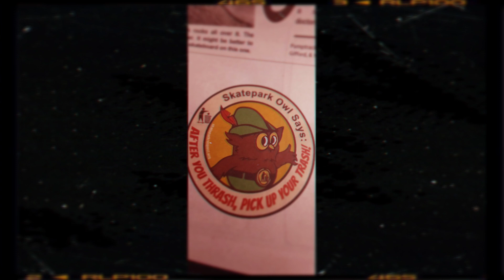DON'T TRASH YOU SCUM!!!🗑♻️🌎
Today's, is about awareness of picking up after your selfs to maintain our parks clean , yes we have county workers , cleaning , but sometimes is overwhelming for them , knowing we are over population, not enough resources, so we play a huge part on our parks to maintain clean , don't be that scum that you are , and help pick up after your self.🗑♻️🌎